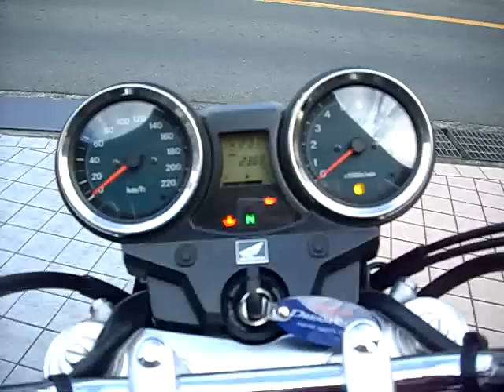CB1100F かっこいい愛車 超自慢 NONDA